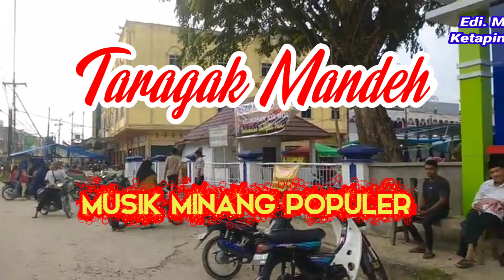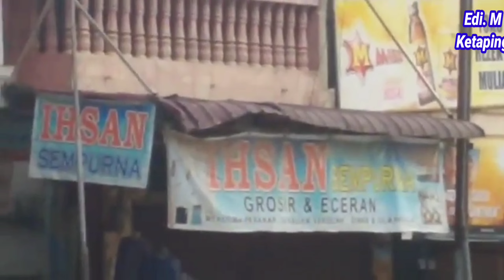Taragak Mandeh (Rindu Ibu) || Musik Minang Populer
WA.08126829119